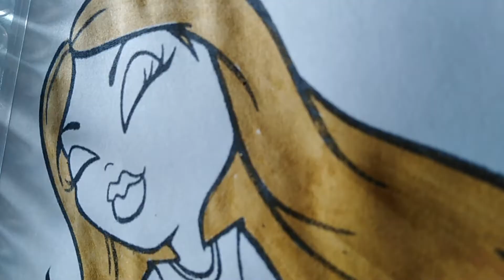Bratz at the disco ✨ Funny coloring book